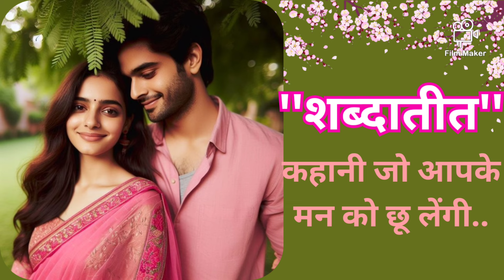😔💔मालती जोशी द्वारा लिखी खूबसूरत कहानी''शब्दातीत" maltijoshi ki Kahaniya@UNKIKALAMMERIAAWAJ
मित्रों,प्रस्तुत कहानी कैसी लगी? यदि पसन्द आया हो तो लाइक, कमेंट और ज्यादा से ज्यादा शेयरकीजियेगा | अगर आप चैनल को अब तक सब्सक्राइब नहीं किये है तो इसी प्रकार की ज्ञानवर्धक और पौराणिक कथाओं और साहित्य कहानियों को सुनने एवम देखने के लिए हमारे चैनल को सब्सक्राइब करके बेल आइकॉन बटन जरूर प्रेस कीजियेगा जिससे आने वाली वीडिओज़ का नोटिफिकेशन आपको मिलती रहे Malti Joshi Ki Kahani - | Hindi Kahaniyan @UNKIKALAMMERIAAWAJ
talking hindi stories#hindikahniya#maltijoshi#maltijosjikikahaniyan#premchandkikahaniyanMotivational Kahaniya